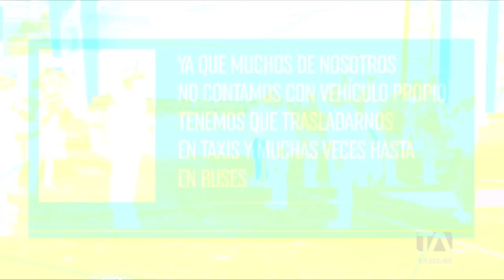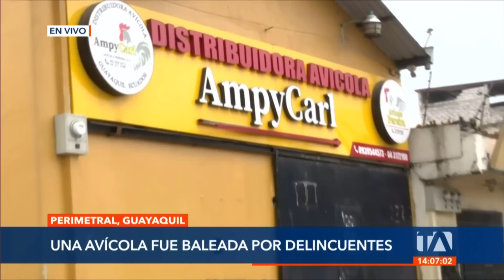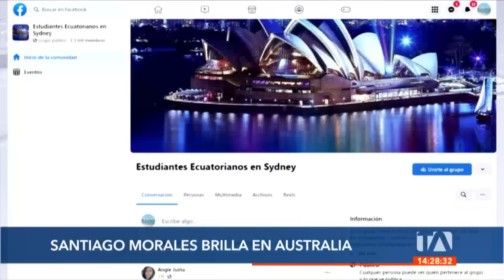Noticiero de Guayaquil (Emisión Central 20/04/23)